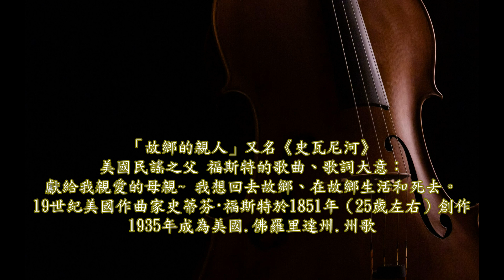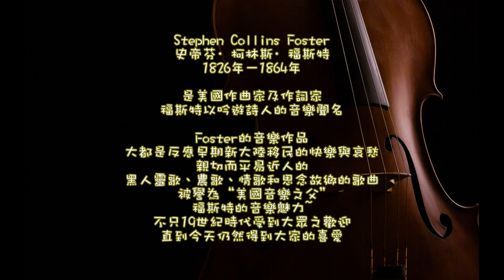🎻 「故鄉的親人」又名《史瓦尼河》 🎻 「故郷の人々」スワニー河🎻 Old Folks At Home ♪ 古典音樂詩~美妙的大提琴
Stephen Collins Foster
史帝芬·柯林斯·福斯特
1826年－1864年
是美國作曲家及作詞家
福斯特以吟遊詩人的音樂聞名
Foster的音樂作品
大都是反應早期新大陸移民的快樂與哀愁
親切而平易近人的
黑人靈歌、農歌、情歌和思念故鄉的歌曲
 被譽為“美國音樂之父”
福斯特的音樂魅力~
不只19世紀時代受到大眾之歡迎
直到今天仍然得到大家的喜愛。
其中知名代表作有
《哦！蘇珊娜》、《老黑爵》、
《肯塔基老家鄉》、
《故鄉的親人》、《夢中情人》……等。

♪ Old Folks At Home
Way down upon de Swanee ribber,
Far, far away,
Dere's wha my heart is turning ebber,
Dere's wha de old folks stay.
All up and down de whole creation,
Sadly I roam,
Still longing for de old plantation,
And for de old folks at home.
All de world am sad and dreary,
Ebry where I roam,
Oh! darkeys how my heart grows weary,
Far from de old folks at home.